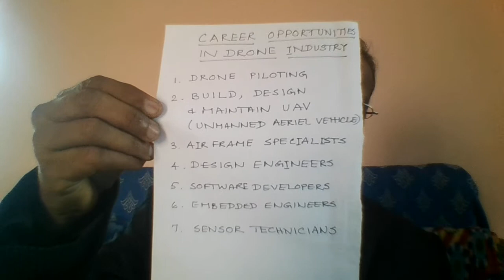வேலை வாய்ப்பு௧ள் (JOB OPPORTUNITIES) / FOR DIPLOMA & GRADUATE ENGINEERS IN DRONE OR UAV INDUSTRY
FOLLOWING ARE THE JOB OPPORTUNITIES IN DRONE OR UAV ( UNMANNED AERIAL VEHICLE) INDUSTRY:
1. DRONE PILOT  2. MANUFACURING, DESIGNING AND MAINTENANCE OF DRONE  3. AIR FRAME SPECIALISTS  4. DESIGN ENGINEERS  5. SOFTWARE ENGINEERS & DEVELOPERS  6. EMBEDDED SYSTEM ENGINEERS 7. SENSOR TECHNICIANS